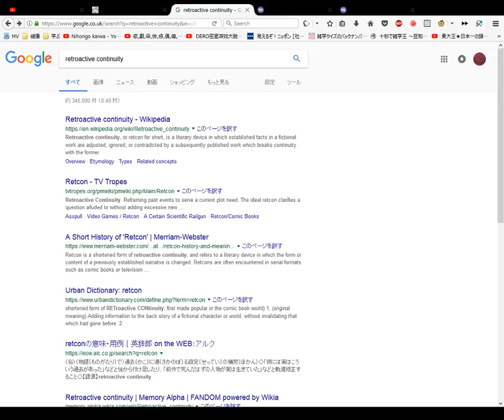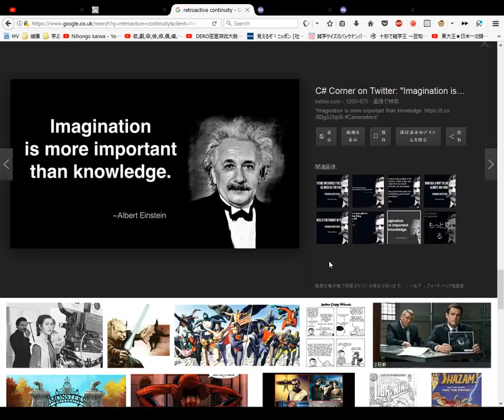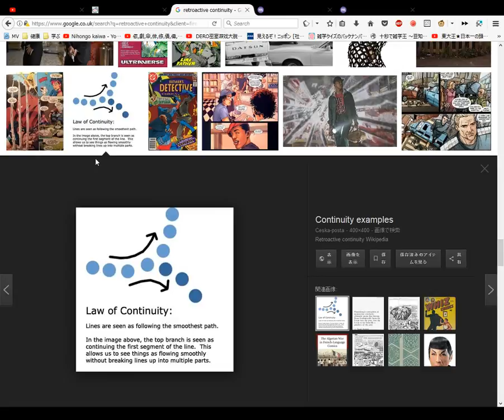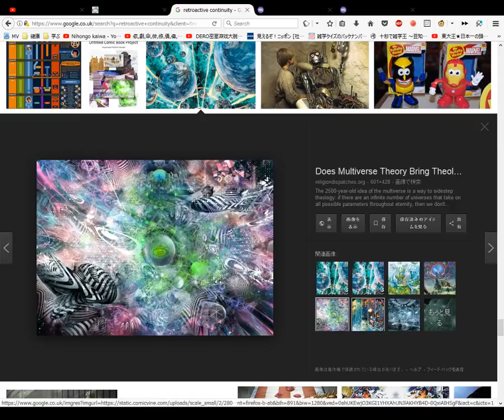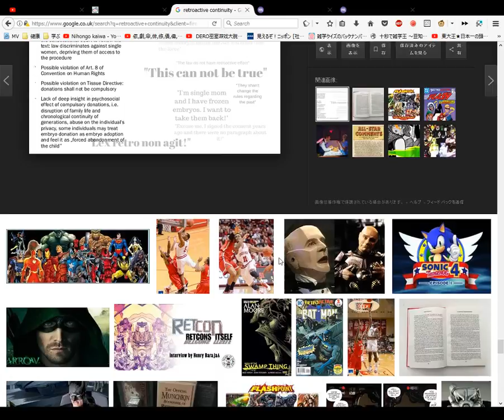Retroactive continuity The Zajchik Dictionary